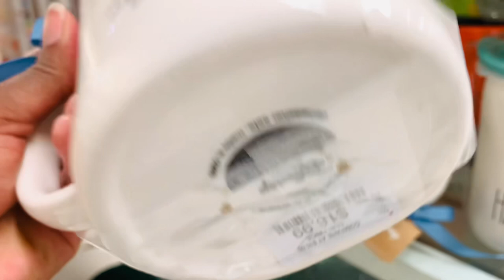HOMEGOODS FALL SHOP FOR RAE DUNN, RAE DUNN HUNTING, HALLOWEEN & FALL DECOR, ALICE IN WONDERLAND DUNN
Shop with me at TJ Maxx & HomeGoods for Rae Dunn, Fall & Thanksgiving finds & home decor. In this shop with me you will see the new Rae Dunn Fall mugs, canisters and candles that are in my stores this week. I finally found the Rae Dunn Alice in Wonderland mugs. I was excited to see them and all the Fall & Thanksgiving decor. Hope you find what you’re in search of this week. Happy Shopping🎃🧡🍁

Fall Decor Shop HomeGoods & Hobby Lobby